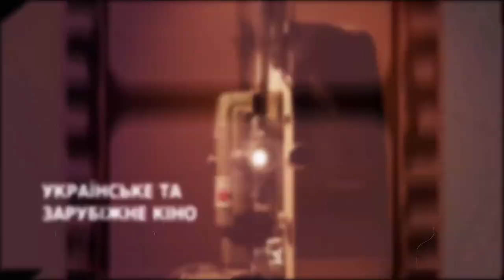Український "голос" Бреда Пітта та Тома Круза: Андрій Твердак про мистецтво дубляжу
Його голосом говорять Бред Пітт, Метт Деймон, Хоакін Фенікс, Том Круз, Том Харді та багато інших голлівудських кінозірок. Цього тижня у студії КіноКиївWeekend зірка українського дубляжу Андрій Твердак.
- Як готується актор до ролі за кадром?
- В чому унікальність українського дубляжу
- Якими навичками має володіти голос кіногероїв?